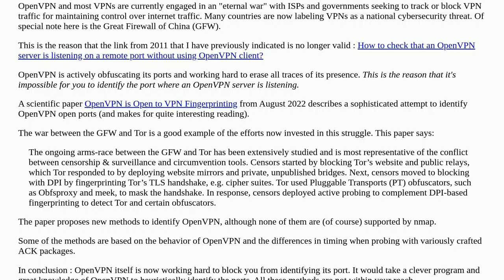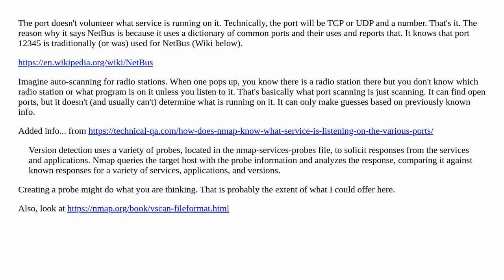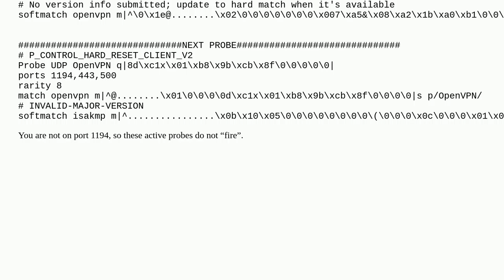Scanning OpenVPN port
A special thanks goes out to the community

  scanner scanning openvpn nmap